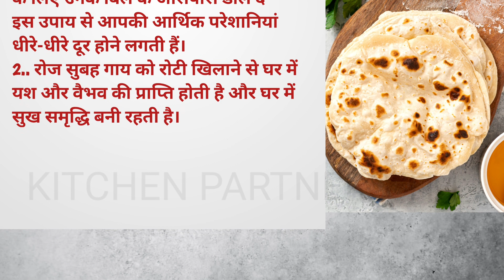रोटियां परोसते समय भूलकर भी यह गलती नहीं करे...वास्तू शास्त्र...KITCHEN PARTNERS TM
रोटी परोसते समय भूलकर भी यह गलती नहीं करे। achi bate |Motivationl quotes | sudh vichar | vastu |

 रोटियाँ परोसते समय  कौन सी बात का ध्यान रखना चाहिए।
बिना सब्जी के रोटी कैसे खाऐ ।
रोटी किस को खिलाने से  लाभ होता है।
बाजरे की रोटी खाने से क्या होता है।
ज्यादा चाय पीने से क्या होता है।
ठंडी रोटी खाने से क्या फायदा।
ठोस खाने से क्या होता है।
रोटी खाने के नुकसान।
क्या होता है खाने से